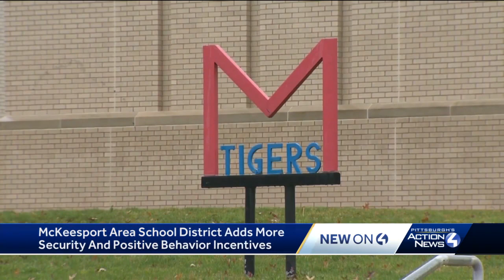McKeesport Area School District adds more security and positive behavior incentives